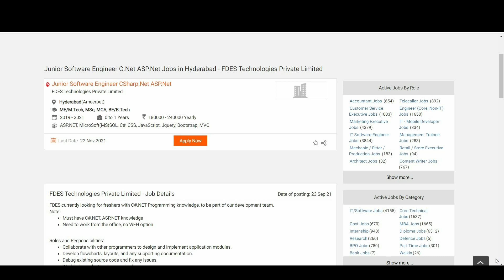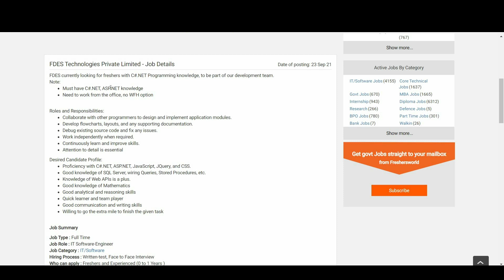FDES Technologies Private Limited Hiring Junior Software Engineer | Job Location - Hyderabad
Desired Candidate Profile:
Proficiency with C#.NET, ASP.NET, JavaScript, JQuery, and CSS.
Good knowledge of SQL Server, wiring Queries, Stored Procedures, etc.
Knowledge of Web APIs is a plus.
Good knowledge of Mathematics
Good analytical and reasoning skills
Quick learner and team player
Good communication and writing skills
Willing to go the extra mile to finish the given task